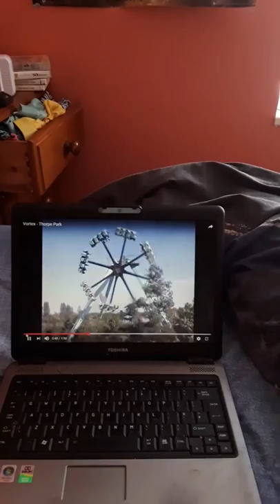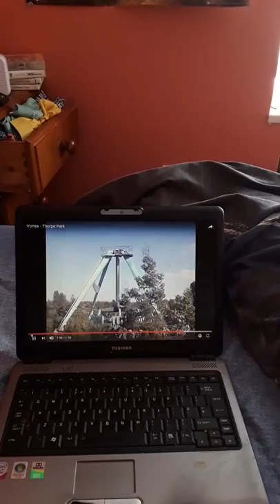Fun fair(3)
Fun times